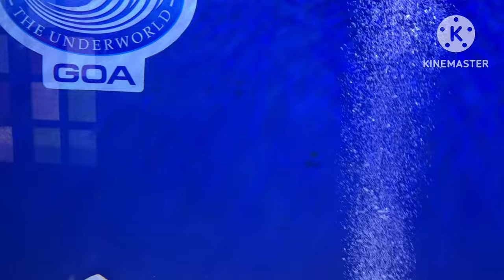Abys aquaworld goa vlog